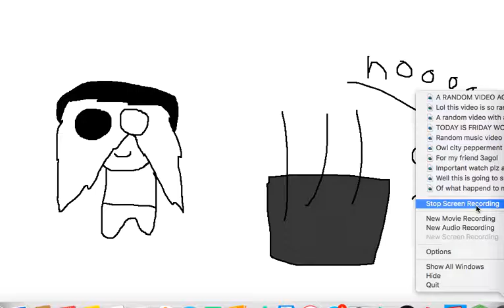Lol what on earth is this!? XD